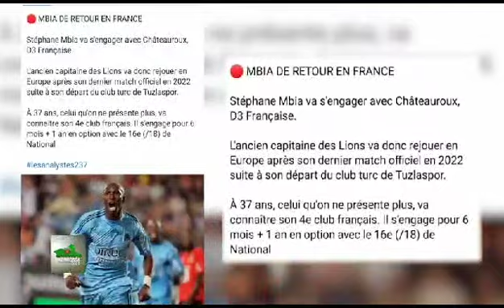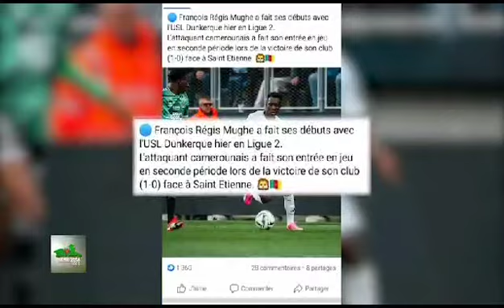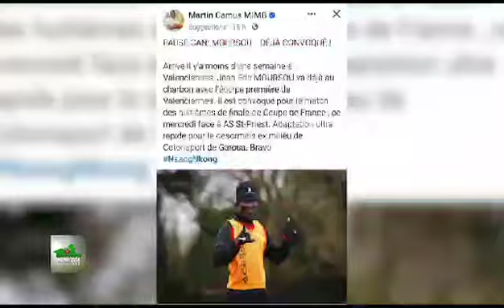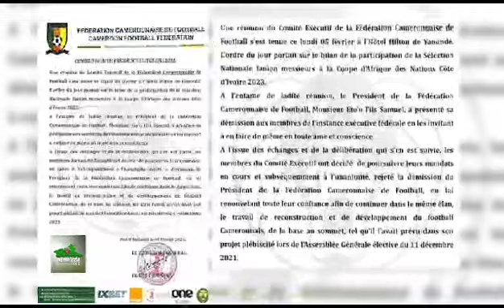🛑 KONGOSSA FOOT ⚽ 🇨🇲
Semaine du 5 au 11/02